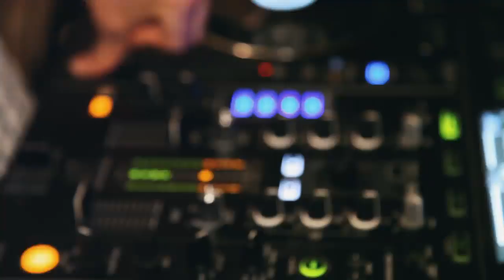La relève est assurée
On vous emmène au cœur de nos sessions d'entraînement. Lors de ces moments clés pour notre entreprise, la bonne ambiance, la cohésion, l'esprit d'équipe sont au rendez-vous. Comme vous pouvez le constater: des amis, une team jeune, dynamique et motivée mais aussi beaucoup de sérieux et de rigueur. Parce que nous recrutons et formons nos Dj en interne afin de vous délivrer des prestations de grande qualité !